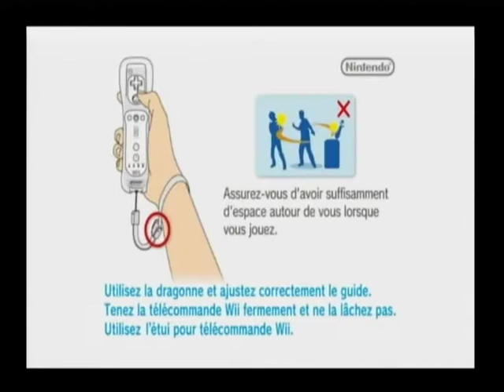[Wii] Introduction du jeu "The Sky Crawlers : Innocent Aces" de Project Aces (2010)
Voici l'introduction du jeu vidéo The Sky Crawlers : Innocent Aces par Project Aces sortie au cours de l'année 2010 sur Nintendo Wii